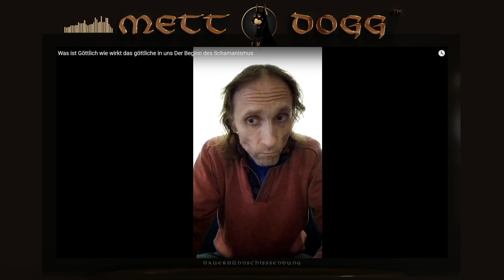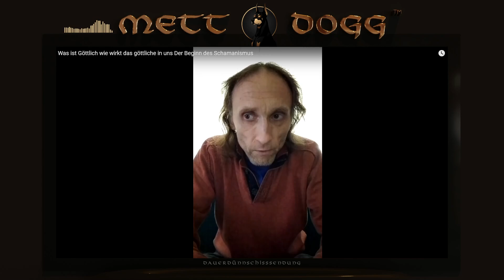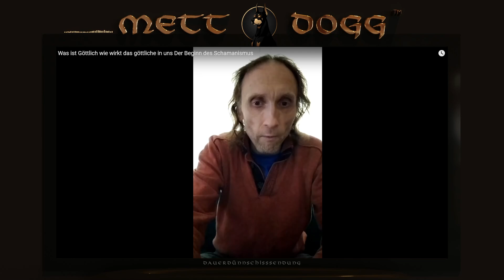Krisdulli - Der Lauchschamane